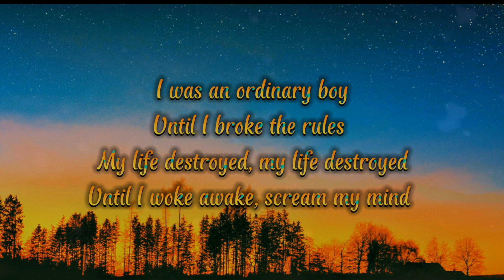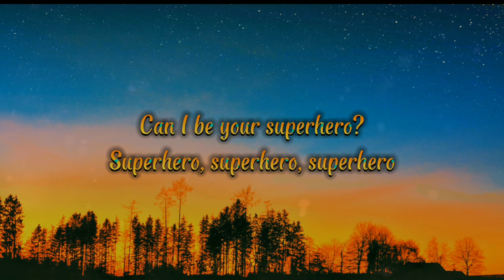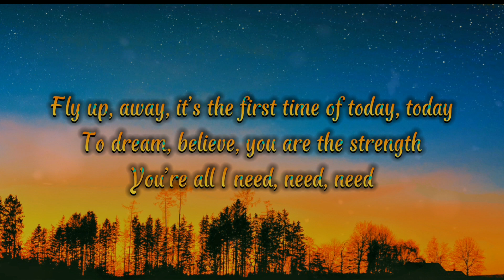SUPERHERO - Unknown Brain feat Chris Linton (Lyrics)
Like you, be strong
To hold the powers of the sun
To dream, believe, in strength now
I’m the only one, only one

Until I broke the rules
My life destroyed, my life destroyed
Until I woke awake, scream my mind

I shout the ground shakes
How much can I take? My mind will break

Will it break?
What can I take?

Superhero

Superhero, superhero, superhero

Fly up, away, it’s the first time of today, today
To dream, believe, you are the strength, You’re all I need, need, need

Your superhero
Your superhero